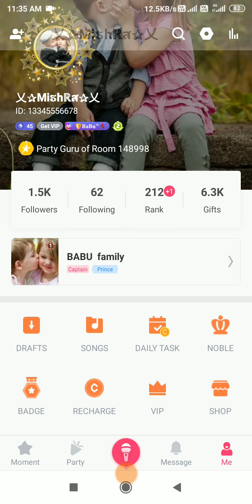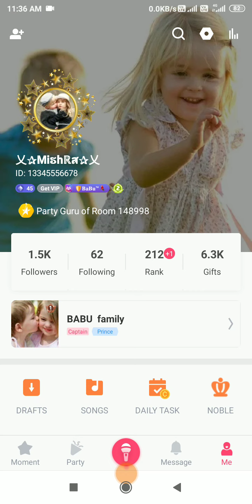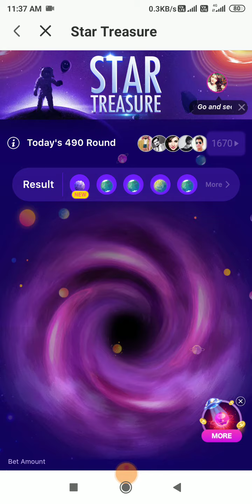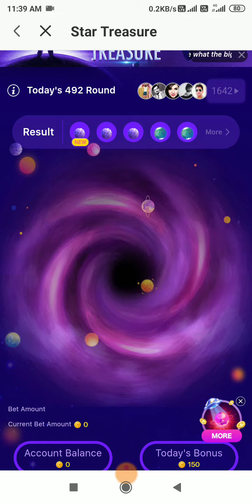star tresure kya h? star tresure permisson?| star treasure kaise khelte hain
🙏🙏 नमस्कार दोस्तों मैं शिव शंकर मिश्र स्वागत करता हूं आपका अपने चैनल Vlogs&trick  में | इस चैनल पर आपको vlogs और trick दोनों की वीडियो अपलोड की जाएगी | इस चैनल को सपोर्ट करने के लिए आपका बहुत- बहुत धन्यवाद|🙏🙏

tittle-star tresure kya hai| star tresure kaise khelte hain| star tresure permisson

about video-  इस video मे आपको  starmaker star tresure   के बारे मे बताया गया है |

Any questions then-
follow me on starmaker- 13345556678
my room id-308731
family id-203788
Chat with me  on teligram- Vlogs&trick
Tech and vlogs video

your queries-
starmaker star tresure
starmaker star tresure  kaise khelte hain
star tresure ke fayde
starmaker
star tresure permisson
starmaker help
Vlogs & trick
vlogs&trick

         🙏our channel vlogs&trick 🙏